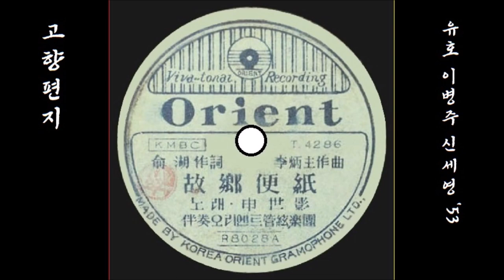고향편지 1953 신세영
K-pop 신세영 1953 고향편지, 유 호 작사, 이병주 작곡
👌 가사

말도없이 떠나온 길 산넘어 멀고먼데
주름진 어먼님께서 싸주신 짐속에는
내가 드린 돈지갑이 도로 들어있소

고지 우에 해바라기 꽃잎이 피었으니
그날밤 싸우든 날을 손꼽아 헤여보며
적어가는 고향편지 나몰래 길었소

총소리도 잠을 자는 천막의 하롯밤을
어머님 외롭게 계신 잠자리 그리워서
깜빡이는 등불 아래 고향길 더듬네

👍 앨범

이 노래는, SP [ 고향편지 / 쌍가락지 논개(남성봉↩김영창) ] [ 1953.02 오리엔트 레코드 T 4286 A/B ]에 실려 있는 노래입니다.